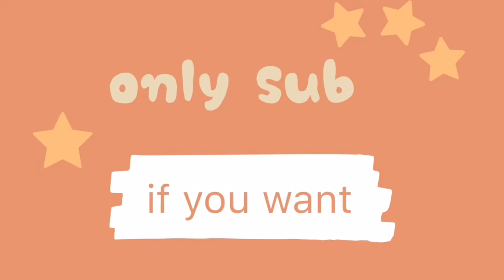Weekend vlog ft. My animals! (My voice!!)